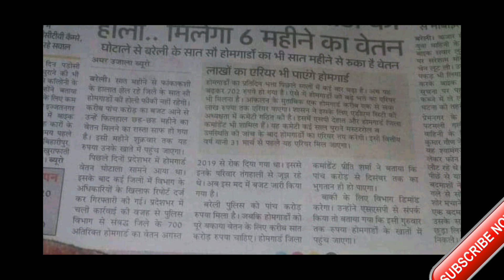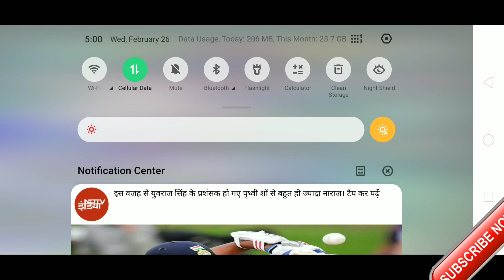होमगार्ड की ताजा खबर 26-फरबरी -2020 | UPHG मुख्य समाचार | Home Guard Salary Bharti News Today UP UK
I want to see smile on your face in every condition